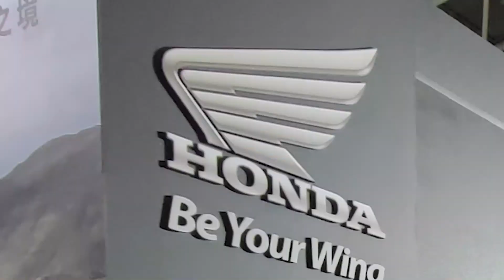2022 重機展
ACME（Sydney）
Minsk（Минск）
A&A Big Brute
ADM ECOMOBIL# PERAVES
Aeros C-Zeta#Čezeta#ČZ#ESO#JAWA#Kentoya#Manet#Yuki
Magnum Chrome
Happy Kanzen PT VIVAMAS
BAJAJ Escorts Ideal JAWA#HERO HONDA#Kanda#Kinetic#LML#Monto#ROYAL ENFIELD#SIL#TVS
Abignente ABRA Accosato Acsa AD ADIVA Adriatica Aermacchi Aero-Caproni#Aeromere#Aetos#Agrati#AIM#Alato#aprilia#Benelli#Beta#bimota#Borile#CAGIVA#Capriolo#CR&S#CM#Demm#杜卡迪#Fantic Motor#GARELLI#Ghezzi & Brian#GILERA#ISOMOTO#Innocenti#蘭美達#LAVERDA#Magni#Malaguti#Mondial#Morbidelli#MOTO GUZZI#MOTO MORINI#MV Agusta#比雅久#polini#Sumco#SWM#Tecnomoto#Terra Modena#TM#Vertemati#偉士牌#VOR#VYRUS#WRM
DAELIM（大林自動車工業）HYOSUNG（曉星機械工業）
BRITTEN Cogsley Farnesworth#N-Zeta#Waratah
Adam Atlas Honda#Crown#Dawood Yamaha#Eagle#Excel#Geo#Ghani#Habib#Hero#Laser#Master#Metro#Pak Hero#Ravi#Road Prince Saigols Shahsawar Sohrab Star Super Asia#Super Star#Suzuki Pakistan#Toyo
HUSABERG#Husqvarna#Highland#Monark
KYMCO（光陽）PGO（摩特動力）SYM（三陽）AEON（宏佳騰）CPI（捷穎）Hartford（哈特佛）SUZUKI（台鈴）Yamaha（台灣山葉機車）Vespa（台灣偉士牌）Gogoro（睿能創意）ADIVA （亞帝發）
Ace Avenger（ADB）Alligator Allstate AMERICAN EAGLE#American Ironhorse#APC#ATK#Big Bear#big dog#Big Man Bikes#Bourget Bike Works#Boss Hoss#Buell#California Motorcycle Company#Cleveland#Confederate#Crocker#Cushman#Desperado#Dodge（道奇）Emblem Excelsior-Henderson#Fischer#GS Motor Works#HARLEY-DAVIDSON（哈雷戴維森）Hellbound Steel#HENDERSON#Indian#Ironworks#Iver Johnson#KPX#Merkel#MotoCzysz#MTT（海軍陸戰隊渦輪科技）OCC POLARIS VICTORY#QLINK# Pantera#PCW#Pierce#Pope#ROKON#Reading Standard#Red Horse#Rhino Motorcycles#Ridley#Rokon#Rucker#Saxon#Sears#Simplex#Steed#Stella#Studebaker#Swift#Thor#TITAN#TN'G#United Motors VECTRIX Vegas Vengeance Vento Viper# Von Dutch Kustom Cycles#West Coast Choppers#Whizzer#Wicked Women Choppers#Wild West#Wyse#Xtreme
AEE GAMAX Maicoletta SUNDIRO X-cite